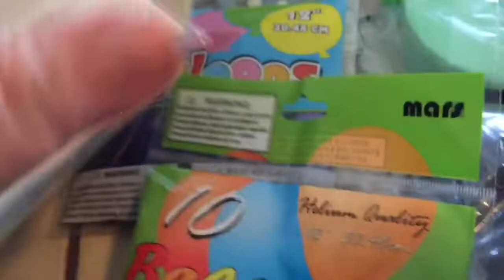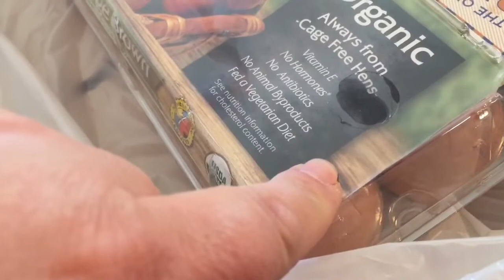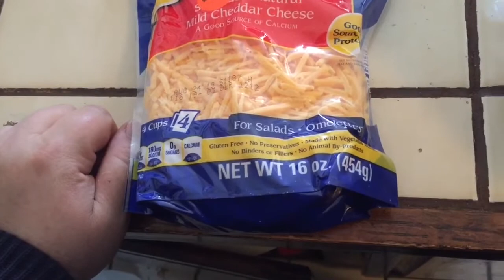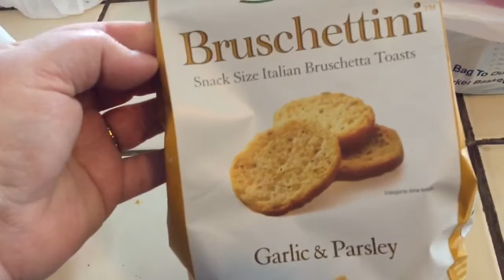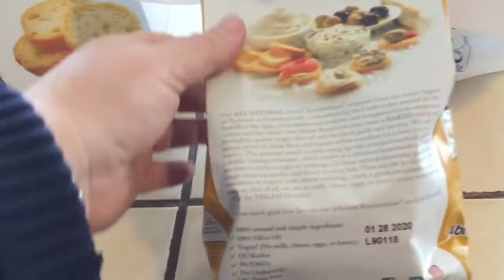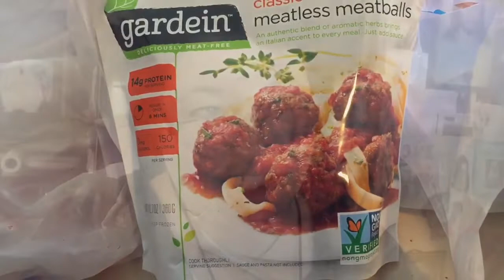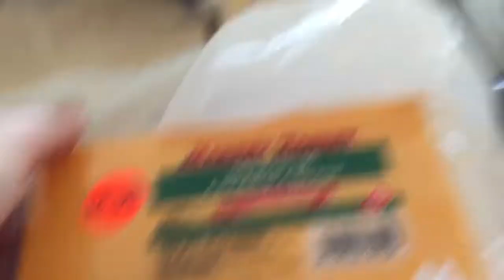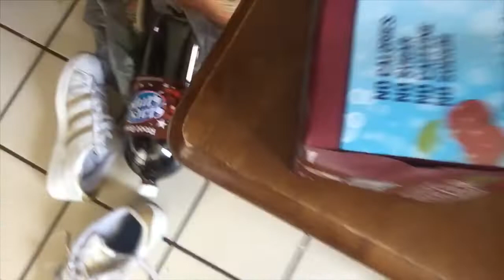FOR THE PAH DEE Grocery Haul